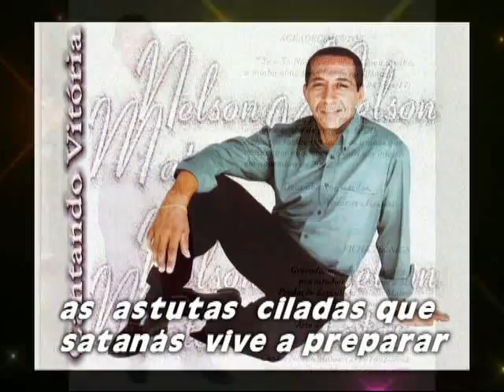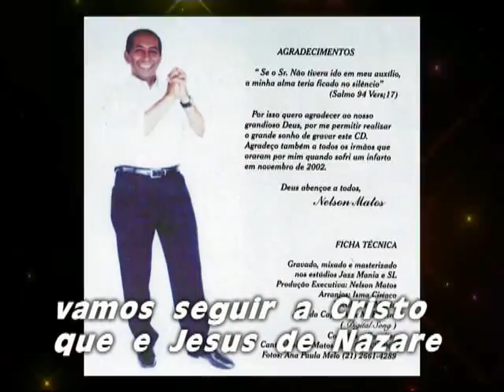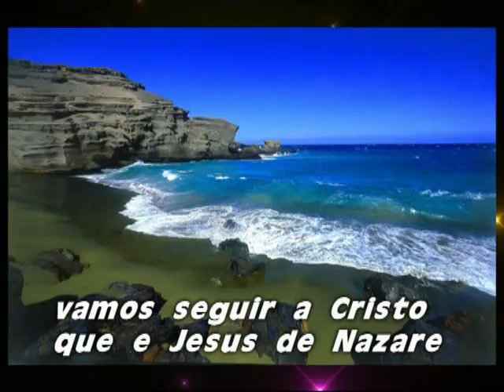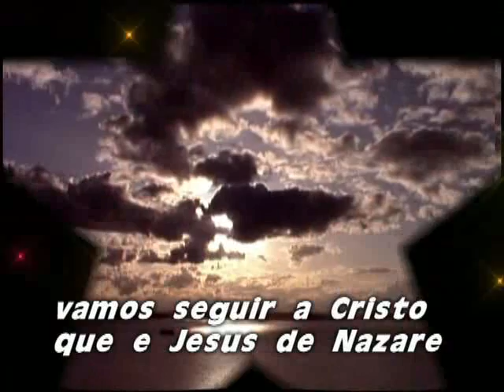NELSON MATOS CD CANTANDO VITORIA ( VAMOS SEGUIR A CRISTO )